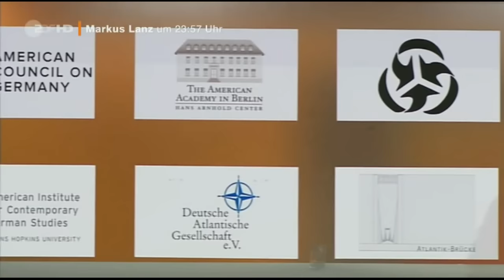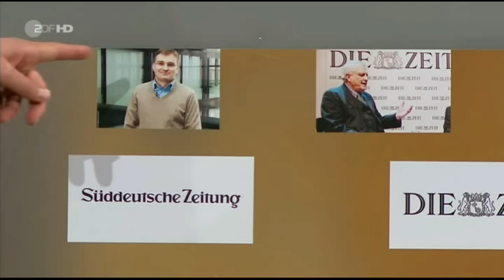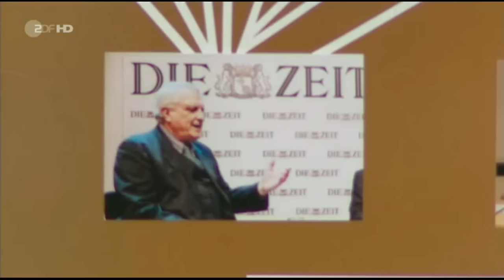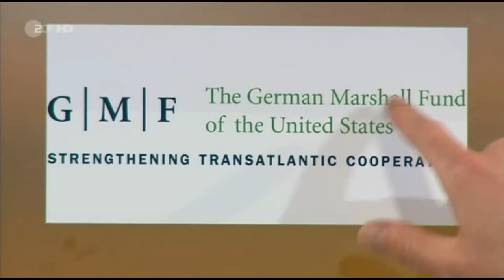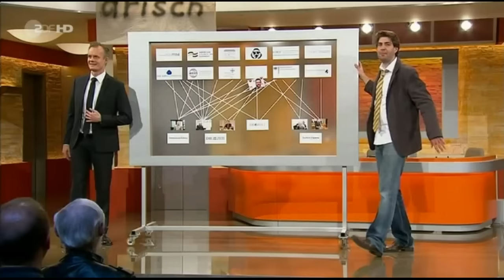Die Verbindung der Nato zu den Medien (Die Anstalt)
Das sind natürlich längst nicht alle Verzweigungen zwischen der Nato und den Medien. Und in anderen Bereichen sieht es natürlich auch nicht besser aus, deshalb gibt es auch keine freie Presse.
Verflechtungen zwischen, Banken, Konzernen, Politik und Medien wo man nur hinschaut.

Noch ein Paar aufschlussreiche Zitate über die Medien:

"Eine Handvoll Menschen kontrollieren die Medien der Welt. Derzeit sind es etwa noch sechs solcher Menschen, bald werden es nur noch vier sein - und es wird dann alles erfassen: alle Zeitungen, alle Magazine, alle Filme, alles Fernsehen. Es gab einmal eine Zeit, da gab es verschiedene Meinungen, Haltungen in den Medien. Heute gibt es nur eine Meinung, die zu formen vier, fünf Tage dauert - dann ist sie jedermanns Meinung."
Mike Nichols

"Die gefährlichsten Massenvernichtungswaffen sind die Massenmedien. Denn sie zerstören den Geist, die Kreativität und den Mut der Menschen, und ersetzen diese mit Angst, Misstrauen, Schuld und Selbstzweifel."
M.A.Verick

"Journalistik ist die Kunst, das Volk glauben zu machen, was die Regierung für gut findet."
Heinrich von Kleist

"Nachrichten und Wahrheit sind nicht dasselbe."
Walter Lippmann

"In früheren Zeiten bediente man sich der Folter. Heutzutage bedient man sich der Presse."
Oscar Wilde

"So etwas wie eine freie Presse gibt es nicht. Sie wissen es und ich weiß es. Es gibt keinen unter ihnen, der seine eigene Meinung schreiben kann. Das Geschäft eines Journalisten ist es, die Wahrheit zu zerstören, gegenüber sich selbst, seinem Land und seinem freien Willen, geradewegs zu lügen, zu verdrehen, zu verifizieren in Anbetung der Phase des Mammons für das tägliche Brot. Dies ist unsere Bedeutung, wir sind Werkzeuge, Phase für reiche Männer hinter der Szene, wir sind Marionetten, sie ziehen die Fäden und wir tanzen. Unsere Talente und Möglichkeiten, unser Leben ist das Besitztum dieser Menschen, wir sind intellektuelle Prostituierte. Wir haben eine Struktur der Manipulation, die die Fäden der Politik durch alle politischen Farben, Medien, Geheimdienste, großen Firmen und globalen Bankensystemen ziehen."
John Swandon

"Die Freiheit der Presse im Westen, wobei die viel besser ist als anderswo, ist letztlich die Freiheit von 200 reichen Leuten ihre Meinung zu veröffentlichen."
Peter Scholl Latour

"Es braucht seine Zeit, aber wenn Sie auf Dauer im Geschäft bleiben wollen, dann bedenken Sie, was es für Ihre Firma für Gewinn bedeuten kann, wenn Sie millionenfach Kinder abrichten können, aus denen Erwachsene werden, gedrillt, Ihr Produkt zu kaufen, wie Soldaten gedrillt sind, sich in Bewegung zu setzen, wenn sie die Kommandoworte 'Vorwärts, Marsch!' hören."
Clyde R. Miller